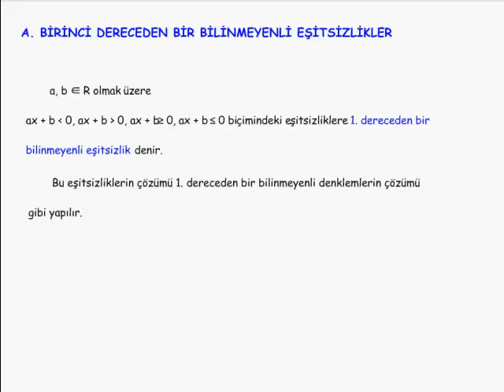8- Eşitsizlikler Konu Anlatımı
Konunun en son kısmında anlatılan eşitsizlikte alan kısmı yeni müfredatta yoktur.Bu kısma çalışmayınız.Geri kalan kısım tamemen TEOG müfredatıdır.